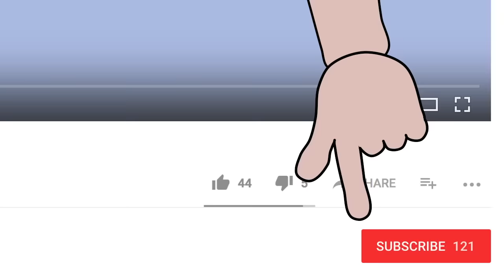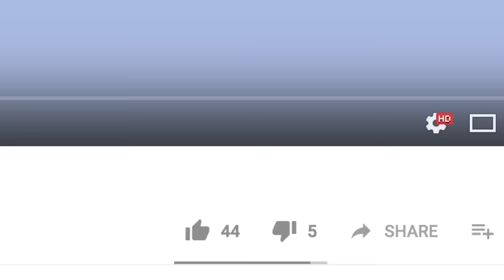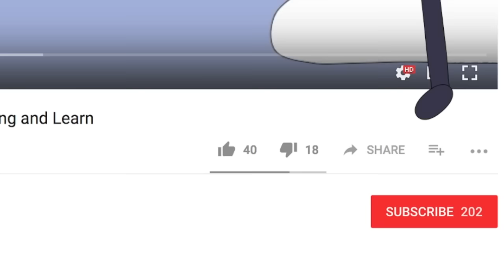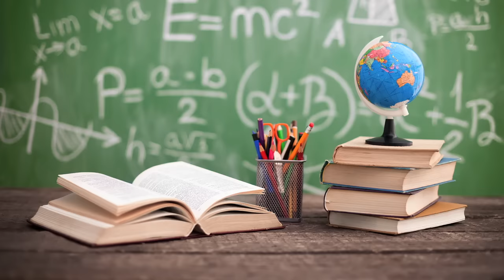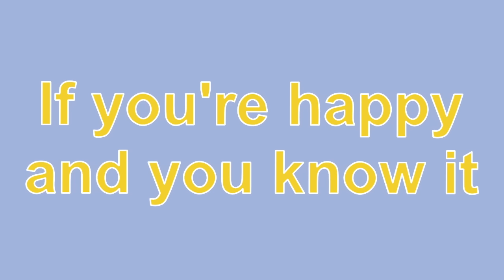Wind The Bobbin Up! And lots more Nursery Rhymes! 60 minutes!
Humpty Dumpty
5 Little Men in a Flying Saucer
5 Currant Buns in a Baker's Shop
Let's Tidy!
1,2,3,4,5 Once I Caught a Fish Alive
5 Little Monkeys Jumping on the Bed
Zoom Zoom Zoom! We're going to the moon!
Sleeping Bunnies
Heads, Shoulders, Knees and Toes
A,B,C,D
5 Little Men in a Flying Saucer
5 Little Elephants Balancing
5 Little Ducks Went Swimming One Day
Frere Jacques